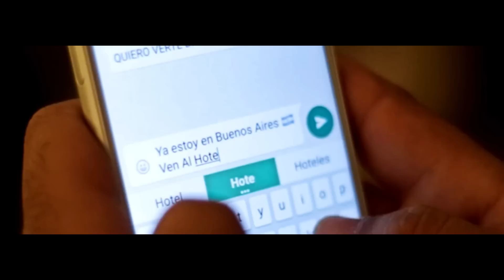Draco Castelviel 👽 Tengo Ganas 👽 (Video Oficial) 👽2023 👽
🦜 COTORRA MUSIC GROUP, LLC. ✓
Todas Las Copias Serán Reportadas 🔊